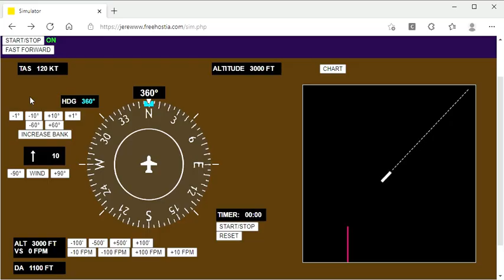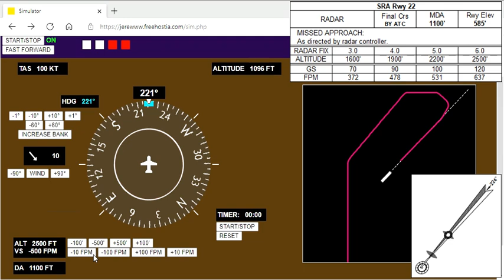IFR - L'approche SRA (surveillance radar approach)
Dans cette vidéo, nous allons voir comment effectuer une approche à l'aide d'un radar au sol tout en étant guider par le service du contrôle de la circulation aérienne.